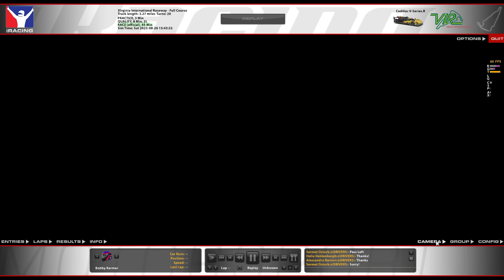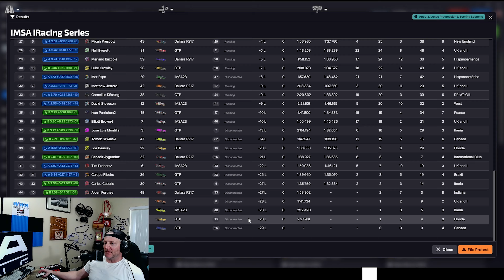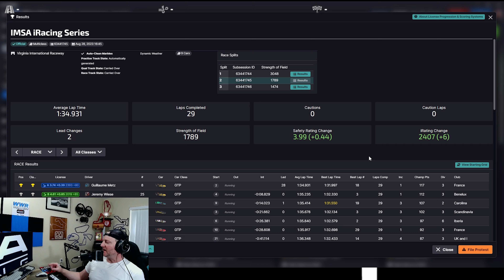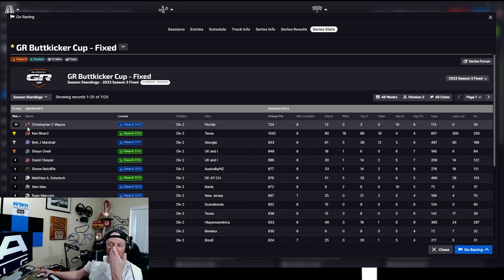I Expected Total Chaos!!! IMSA iRacing Series At VIR